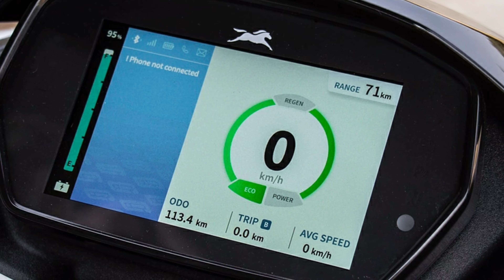New TVS iQube Electric Scooter 2022 Malayalam Review | Features Rich | DE MotorWorld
New TVS iQube Electric Scooter 2022 Malayalam Review

The new TVS iQube Electric Scooter 2022 is available in 11 colours. However, these are also available depending on the variant you choose. For example, ST is available in four colours. Available in Starlight Blue Glossy, Titanium Gray Matte, Coral Sand Glossy and Copper Bronze Matte.

Available in IQube S variant Mercury Gray Glossy, Mint Blue, Lucid Yellow and Copper Bronze Glossy. The base model is also available in Shining Red, Titanium Gray Glossy and Pearl White.

The base model will be available in Kochi, Kerala for Rs 124193 and the S version for Rs 130, 366. This is the price on the company's official website.

The ST variant features a larger battery pack that offers a longer range than the base and S versions. The 5.1kWh battery pack in the new ST version of the iQube offers a range of 140 km.

The base and S variants of the scooter use a 3.4 kWh battery. The company claims to offer a 100 km on-road range at full charge.

The top speed of the ST model is 82 km / h. At the same time, the S and base variants of the iQube can reach speeds of up to 78 km / h. The s and base vehicles weigh 118.8 kg.

All variants of the upgraded electric scooter are powered by a 3kW BLDC hub-mounted motor. It is capable of producing a maximum of 4.4 kW (6 bhp) of power and 140 Nm of torque.

We are a team of auto enthusiasts, trying to make the best reviews of the newest vehicles. We review motorcycles, cars, and electric vehicles and create videos about anything related to automobiles in Malayalam.